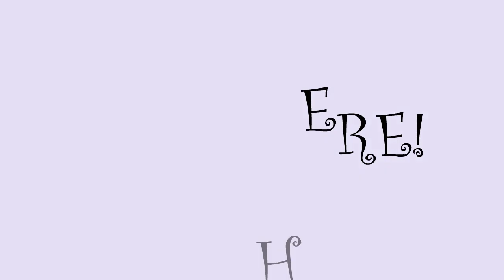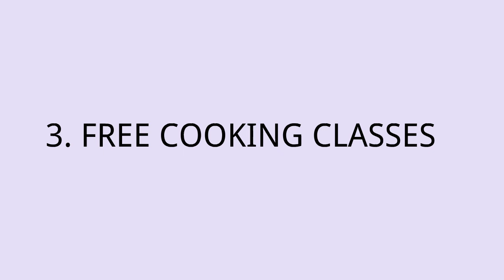10 Amazing Employee Perks At Google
Employees at Google enjoy pretty great perks, from a top 401k program to free food.
Perhaps one of Google's most well-known perks, employees can eat every meal at work for free — and save a ton of money. While many companies offer its employees an array of snacks, Google's employees have access to campus cafes, micro kitchens, and endless options for breakfast, lunch, and dinner.

google perks 2020,
google employee benefits india,
does google provide housing for employees,
do google employees get free phones,
google employee discount on google products,
google employee discount pixel,
google employees salary,
google perks,
google perks and benefits,
google office perks,
google benefits,
google benefits to employees,
google benefits video,
what perks does google offer its employees,
what benefits does google offer its employee,
google employee perks